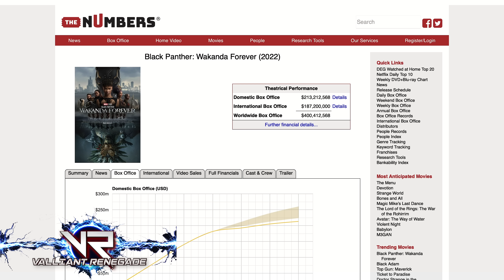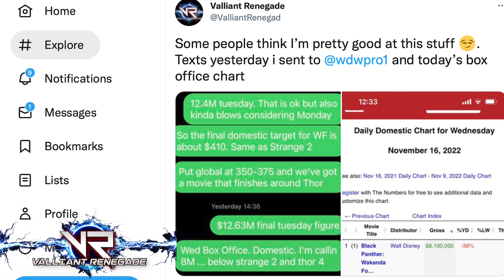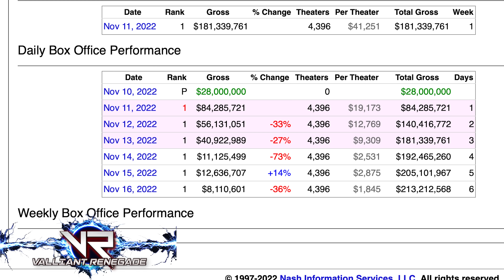Wakanda Forever 2nd Weekend CRASH? | Disney Marvel Studios Worried?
Wakanda Forever Black Panther 2 |  2nd Weekend Record Box Office CRASH INCOMING? | Disney Marvel Worried? | Marvel Studios | Marvel Cinematic Universe Phase 4

Box Office data seems to suggest a record bad second weekend drop for Black Panther 2 Wakanda Forever based on Monday through Wednesday information. Wakanda Forever Black Panther 2 has so far underperformed the weekday hauls of the most recent MCU Phase 4 films of Doctor Strange In The Multiverse Of Madness and Thor Love And Thunder.

If we use Doctor Strange 2 and Thor 4 data comparisons, then it suggests that Wakanda Forever Black Panther 2 is in for another 68% or more second weekend drop to around $58M domestic box office.

Of course this could be defeated by much better than expected traffic in theaters, but using historical data, this is what the data suggests for now.

Wakanda Forever Black Panther 2 TANKS 73% in Monday Box Office After HUGE Weekend Open of $330M Worldwide

The Monday Domestic Box Office for Black Panther 2 Wakanda Forever dropped a MASSIVE 73% in one of the very WORST MCU showings on a first Monday in the franchise's history.

Disney needs this film to break roughly $800M before it starts seeing any profits and that mark is looking more and more difficult after what is shaping up be a VERY heavily front-loaded opening weekend.

Second weekend returns will either confirm or deny this supposition and Disney can only hope a stronger than average third weekend (Thanksgiving) may help to bail them out.

Thumbnail artwork by @Fat Steven - JFG

Thumbnail Artwork by @JFG